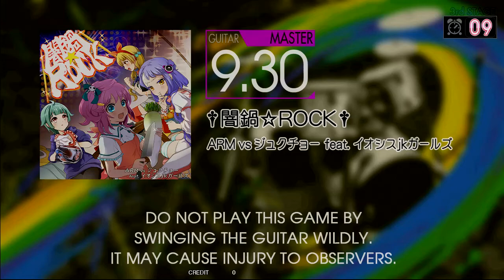GITADORA NEX+AGE †闇鍋☆ROCK† Guitar MASTER